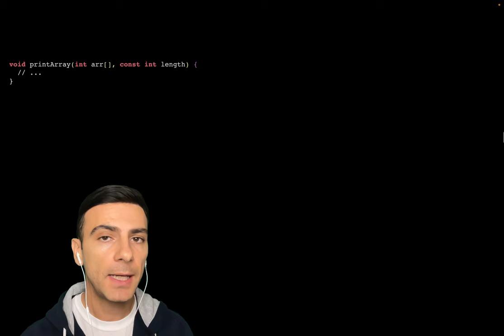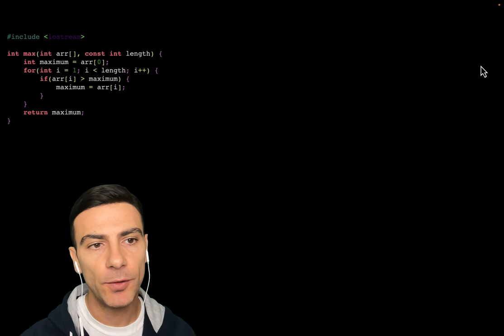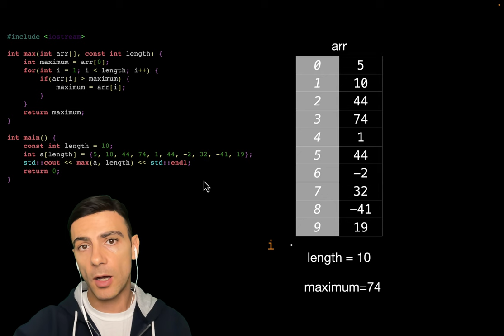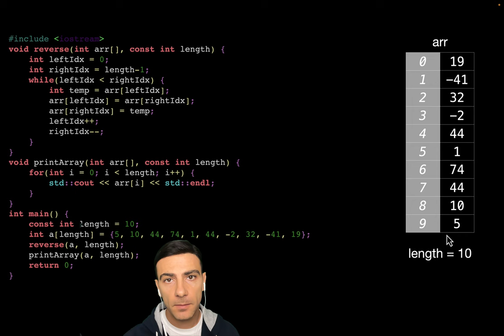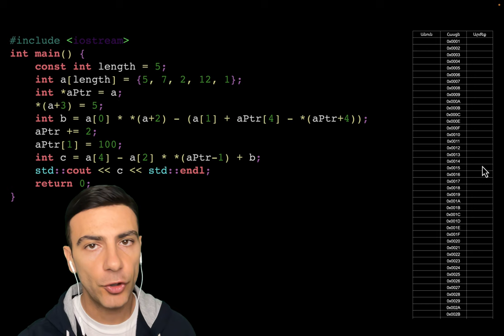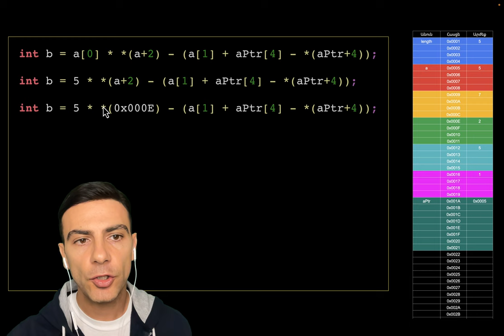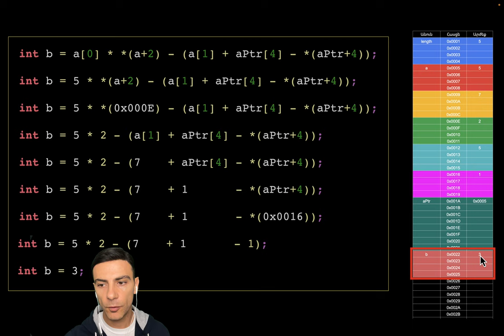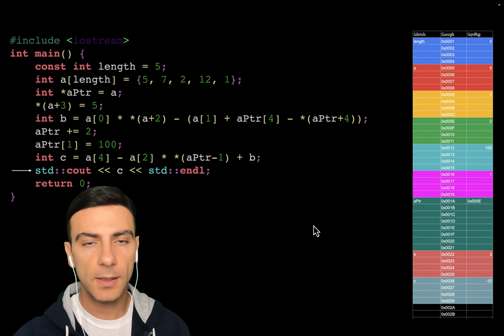C++ Զանգվածների վարժություններ